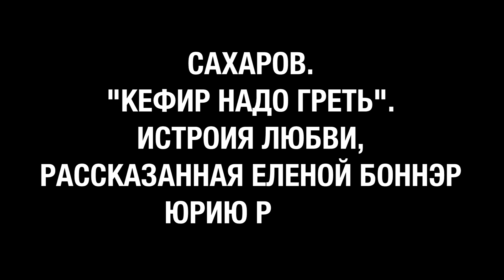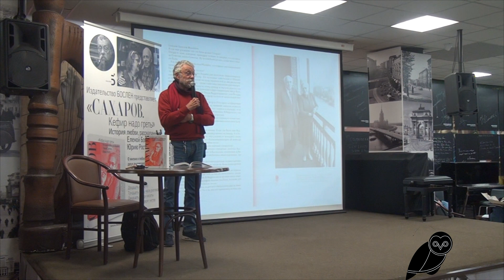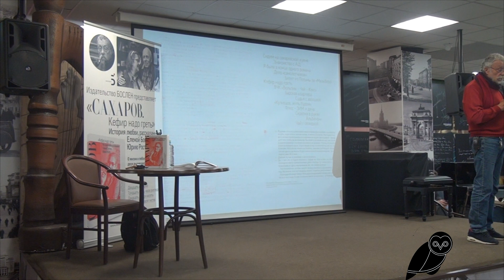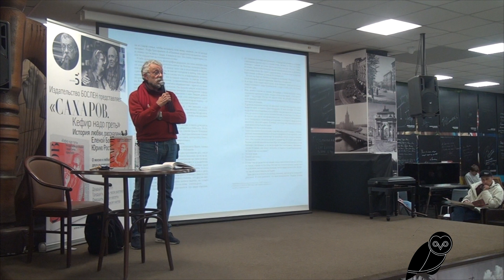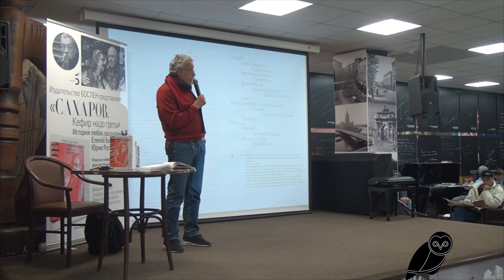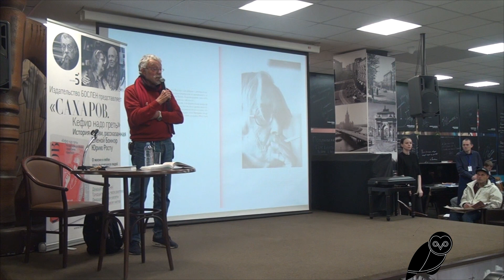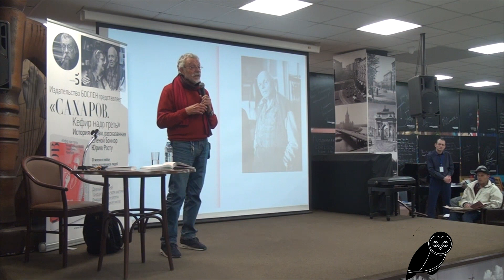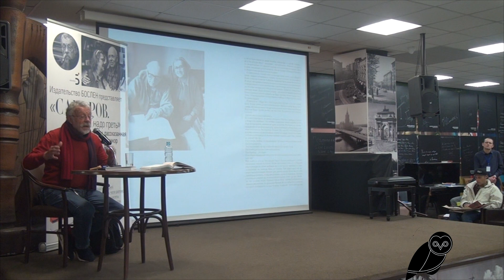Юрий Рост в Московском Доме Книги - Часть 2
25 октября в Московском Доме Книги на Новом Арбате состоялась встреча с Юрием Ростом, известным журналистом, писателем, фотографом, который представил книгу «Сахаров. «Кефир надо греть»: История любви, рассказанная Еленой Боннэр Юрию Росту»